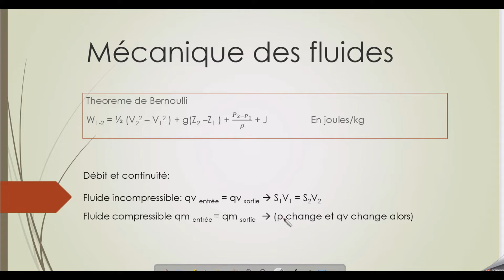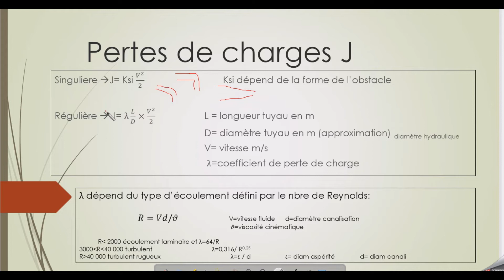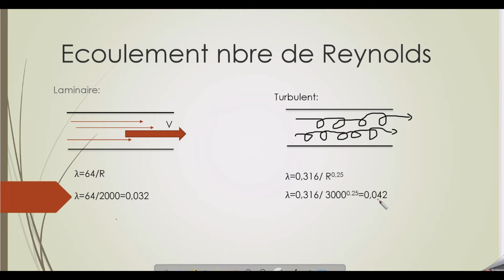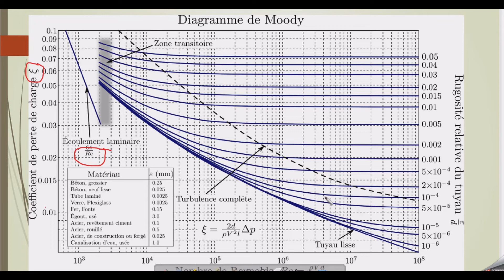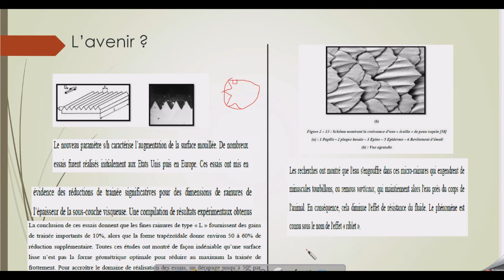MECANIQUE DES FLUIDES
Un rappel de quelques éléments de mécanique des fluides et un lien entre polir des conduits ou pas.